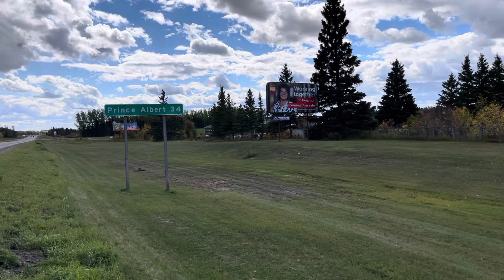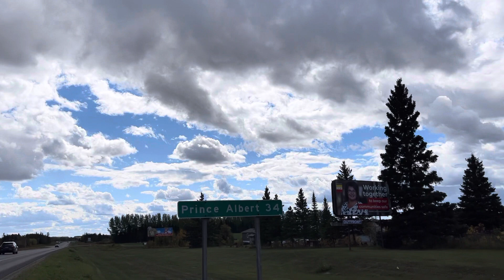North side | Saskatchewan